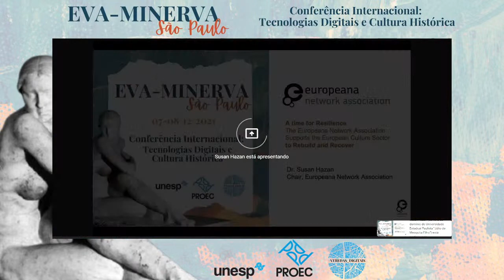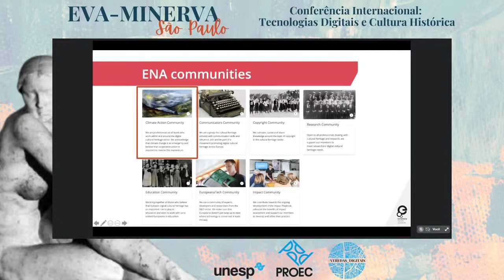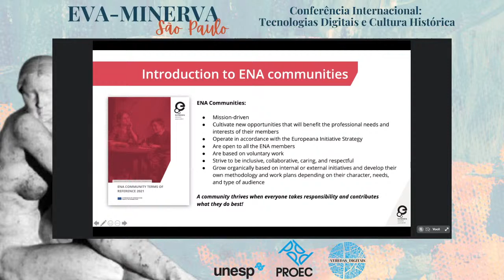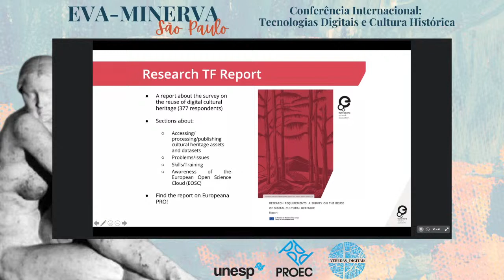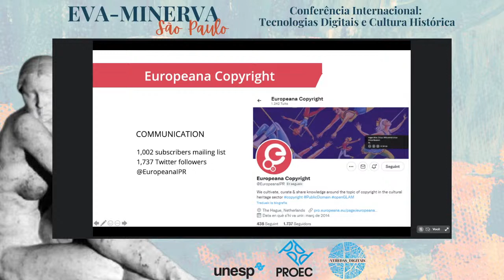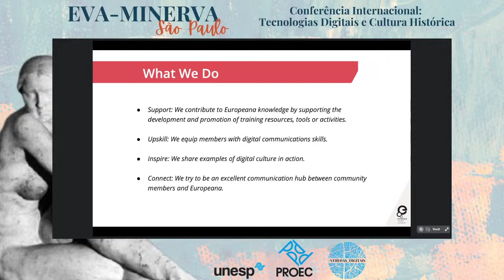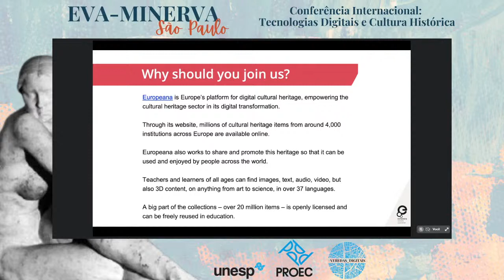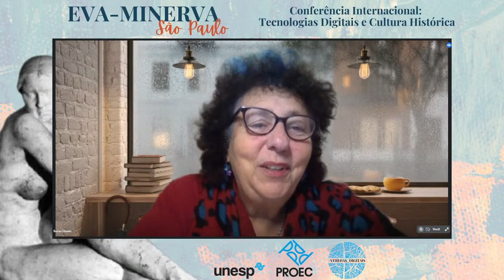Eva Minerva São Paulo - “Tecnologias Digitais e Cultura Histórica” | 08/12 - 14h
Programação:

07/dezembro (3ª feira/Tuesday)

9:00 - Abertura - UNESP/Pró-Reitoria de Extensão e Cultura

9:30 - Conferência: Europeana: building a common data space for cultural heritage

Harry Verwayen (diretor da Europeana Foundation)

Coordenação: Raul Borges Guimarães (Pró-Reitor de Extensão e Cultura/UNESP)

14:00 - EVA International Session: Culture and museums in a post pandemic world (Google Meet)

Coordenação: Terry Trickett (EVA International Liaison)

16:00 - Mesa redonda: Tecnologias Digitais e Cultura Histórica

Andrea Dorini Rossi (UNESP - Veredas Digitais/CNPq)

Claudia Pires de Castro (Universität Wien/Áustria)

Lucas Melara (UNESP)

Coordenação: Paulo Henrique Martinez (UNESP - Veredas Digitais/CNPq)

8/dezembro (4º feira/Wednesday)

9:30 - 11:30 Sessão de Trabalho (Google Meet)

Digital Cultural Heritage supporting Social and Educational Innovation,

by Michael Culture Association (Europe)

Speakers: Michael Culture Association (MCA) and partners

Michael Culture and MUSEU-HUB : European transdomain network devoted to DCH communities

Innovative educational perspectives using Digital Cultural  Heritage at School

PG Sola (MCA) , Vesna Lovrić Plantić, Roberta Sundfeld (Museu Judaico), Dov Winer (President of the Eva/Minerva conference Jerusalem)Uses cases: Creative schools Crowdschool Pitcher - Erasmus+ projects

Digital transformation for social inclusion, mediation, and  research

Corinne Szteinsznaider (MCA) , Axel Kerep (PARCS), Marinos Ioannides (CUT), Dov Winer (President of the Eva/Minerva conference Jerusalem)Use cases: MEMEX NETCHER PREVISION - Horizon 2020 projects // the GLAMers Erasmus+

- Q&A

- Conclusions

Coordenação: Ivan Esperança Rocha (UNESP - Veredas Digitais/CNPq)

14:00 - Conferência: A time for Resilience: How the Europeana Network Association Supports the European Culture Sector to Rebuild and Recover

Susan Hazan (Chair da Europeana Network Association)

Coordenação: Nelson de Paiva Bondioli (UNESP - Veredas Digitais/CNPq)

16:00 - Mesa Redonda - Universidade e Memória Social

Ana Carolina Moura Delfim Maciel (UNICAMP) - Memória Covid-Unicamp

Solange Ferraz de Lima (USP/Museu Paulista) - Exposição 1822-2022

 Coordenação: Cecília Helena de Salles Oliveira (USP/Museu Paulista)

18:00 – Encerramento